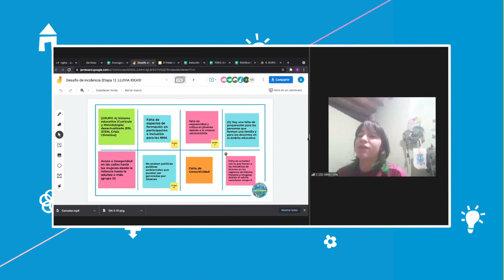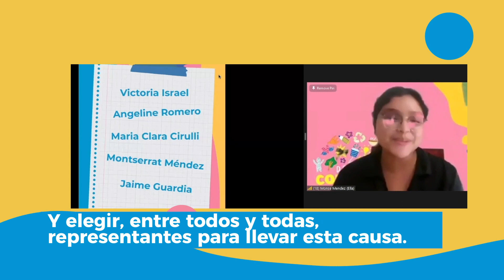Resumen Concausa digital 2021 (adelanto)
En el 5to año del Encuentro Concausa realizó, durante el 23 y 27 septiembre, reunión virtualmente a 73 adolescentes de 15 países del continente.
Acá un resumen del espacio, que incorporó talleres, espacios formativos, charlas, actividades digitales y un seminario final de diálogo intergeneracional.